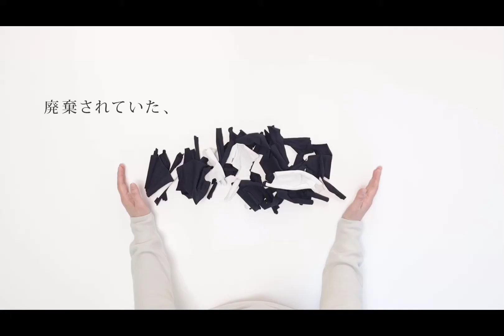グッドデザイン賞受賞！エコバッグでエコ！？使用後は折りたためてコンパクト！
「商品説明」
●ループパイルとカットパイルのダブルパイルで小さなホコリや髪の毛を逃さず吸着します
●立てかけても倒れにくいグリップストッパー付き
●洗濯可能で繰り返し使用できるので衛生的・経済的

動画内商品は下記からアクセスできます♪

皆様のご来店お待ちしております♪